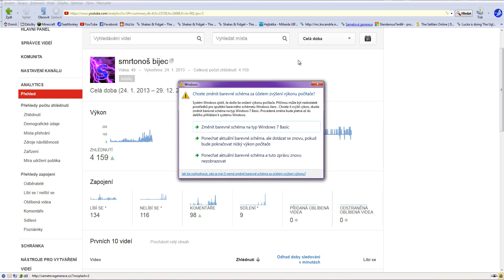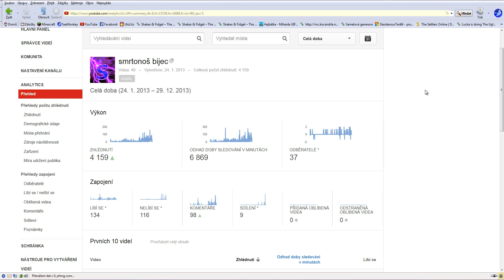Rok na youtube a čistka kanálu